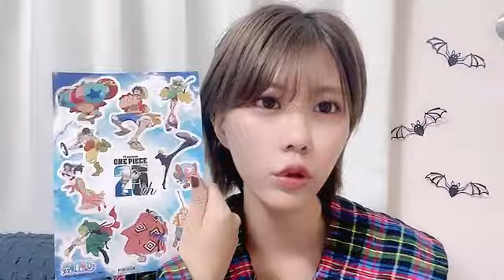2024/10/23 22:00 渡辺 菜月（STU48 2期生）